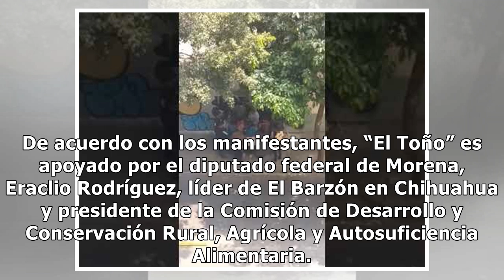Líder campesino reparte dinero por mantener plantón frente a la Sedatu